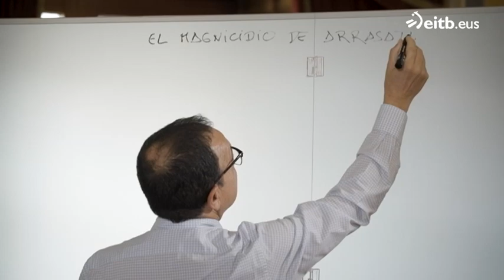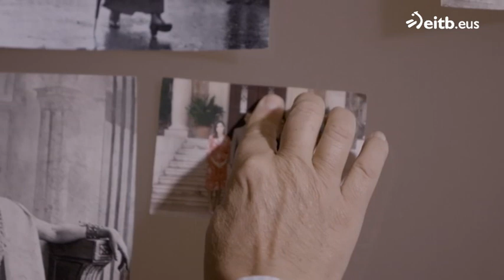San Sebastián se convirtió en la estación de veraneo de la realeza en el siglo IXX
Realeza, Ballets Rusos, espías, inquilinos como Coco Chanel, Trotsky o Mata Hari... Así era la San Sebastián de la Belle Époque, el centro político del país durante la estación estival.